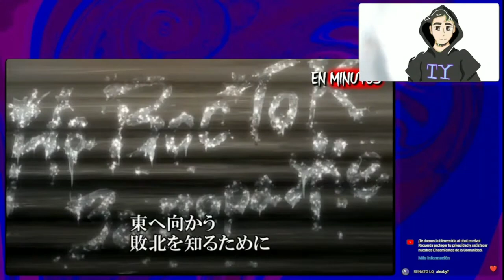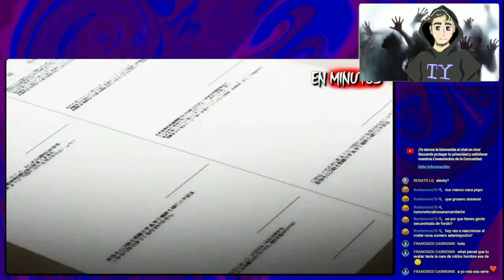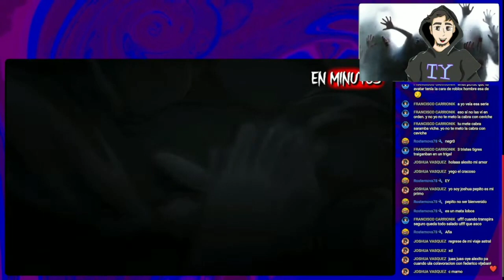Alexito Reacciona Al Anime Baki (Tu no mete cabra sarabambiche)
🔥 ¡Increíble reacción de un Youtuber a un épico video Loquendo! 🎉

🚀 ¡Prepárate para una montaña rusa de emociones mientras este Youtuber rompe Internet con sus reacciones a un video Loquendo alucinante!

🎥 En su última aventura digital, nuestro Youtuber favorito se adentra en el universo Loquendo con un video que te dejará sin palabras. 🌌 ¡Imagina sus expresiones faciales cambiantes mientras pasa de la incredulidad a la admiración en cuestión de segundos! 😮💫

🤯 ¡No te pierdas sus gestos exagerados y comentarios exquisitamente espontáneos que te harán sentir como si estuvieras viendo el video junto a él! 🙌 La manera en que captura la esencia del contenido Loquendo y la transforma en una experiencia aún más emocionante es absolutamente épica.

💥 ¡Los momentos destacados son infinitos! Desde caerse de la silla de la risa hasta quedar completamente boquiabierto por los giros inesperados de la trama, esta reacción te mantendrá pegado a la pantalla. ¡Y no olvidemos los saltos de emoción que te contagiarán la adrenalina! ⚡🤪

🤩 ¡Prepárate para un torbellino de entretenimiento mientras este Youtuber carismático se convierte en la sensación de la red con su reacción apasionada y auténtica! 🌟 ¡Dale play al video y únete a la diversión viral que está arrasando en todas partes! 📈🎬

canal de la reacción

IGNORAR